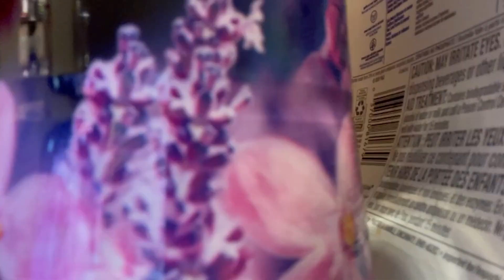VLOGMAS 24-BISCUITS SABLÉS & AM JEUX